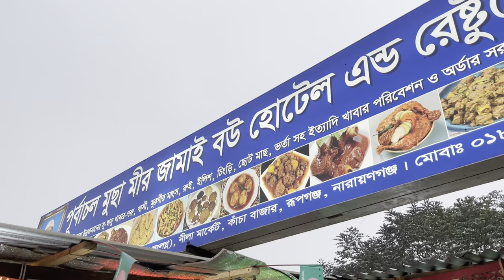ভোর সকাল ৫:৩০ এর দিকে আমরা কোথায় গেলাম?Vlog-65